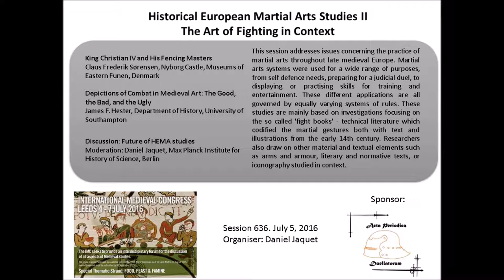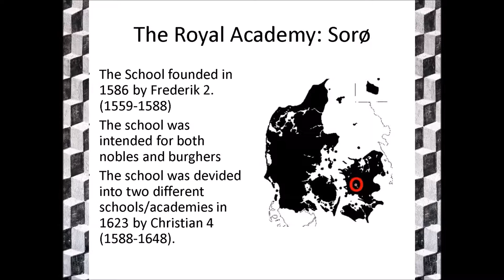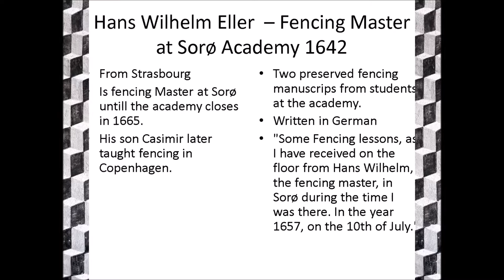Claus Frederic Sørenson_paper IMC (Leeds 2016)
Claus Frederic Sørenson: "King Christian IV and His Fencing Masters"
Paper given at the International Medieval Congress, University of Leeds (July 5, 2016).
To be published in Acta Periodica Duellatorum, Vol. 4, issue 2 (December 2016).